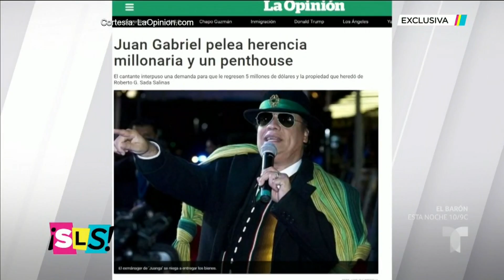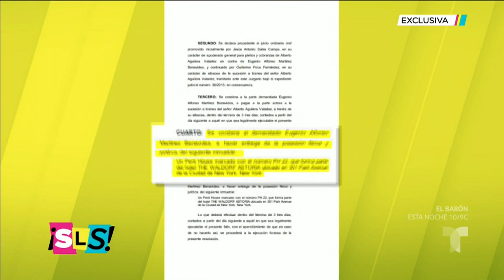¿Qué pasará con los bienes de Juan Gabriel? | Suelta La Sopa | Entretenimiento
Video oficial de Telemundo Suelta La Sopa. Conversamos con el albacea de Juan Gabriel, el Licenciado Guillermo Pous, quien nos cuenta que está sucediendo con el multimillonario apartamento del Divo de Juárez en Nueva York.